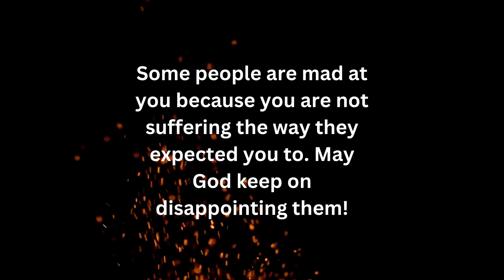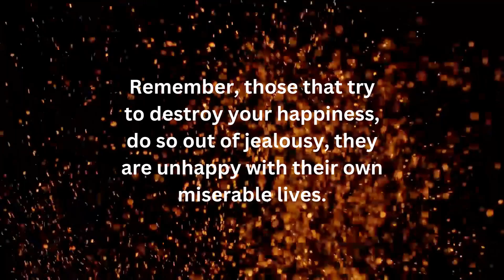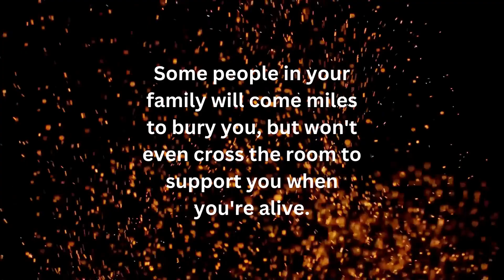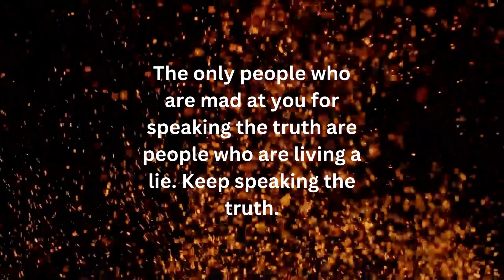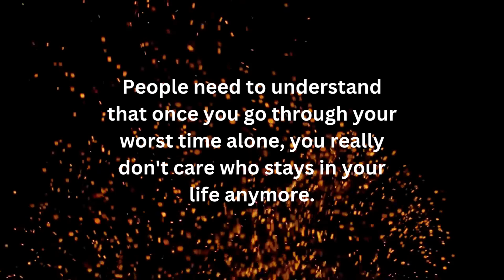Don't waste words on people... life, hate, family quotes